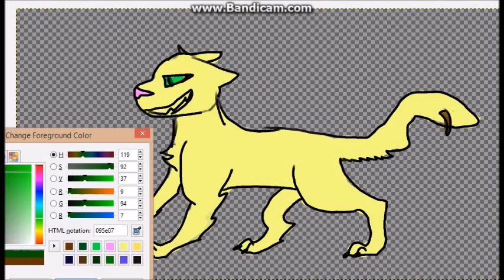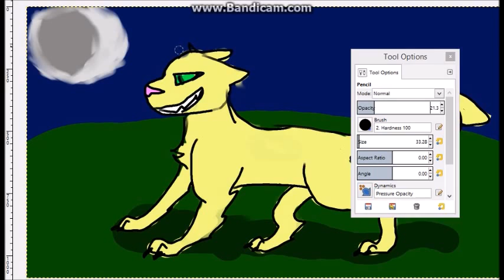thorntail speedpaint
hello whitestar2999 here.i thought I would do a speedpaint,about on e of my friends character.
and by friend I mean moonwolf18000.she is writing a story on wattpad and I think its really great so heres the link
drawing thing:gimp
screen recorder:bandicam
video editer:movie maker